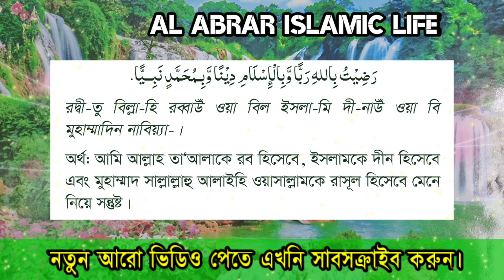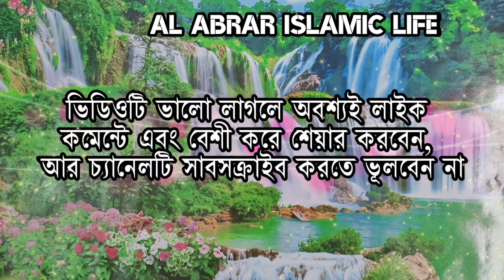If this sign is found in someone, then you will understand that Allah is pleased with him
If this sign is found in someone, then you will understand that Allah is pleased with him | Al Abrar Islamic life